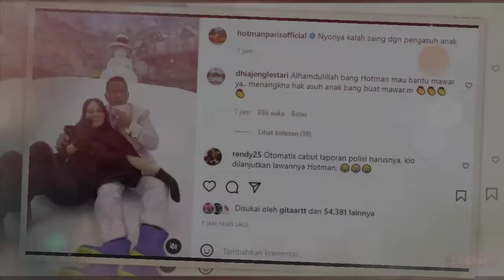Hotman Paris Peluk Mawar AFI di Wahana Bermain Salju, Warganet: Mantan Langsung Ciut